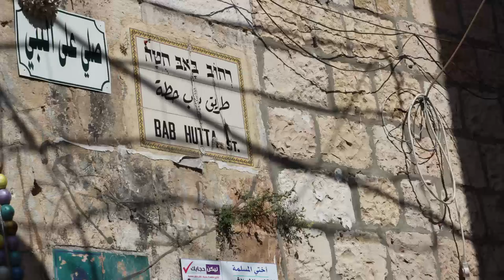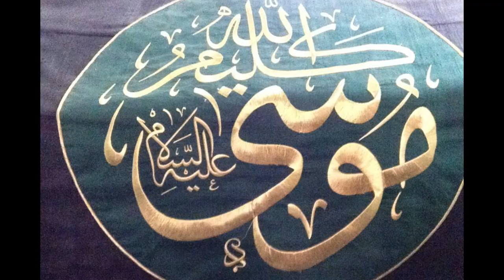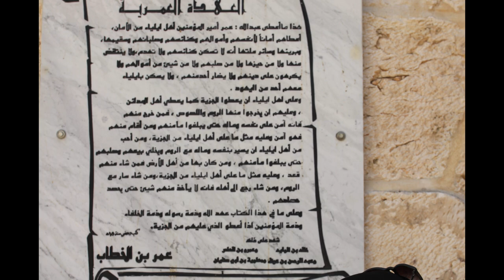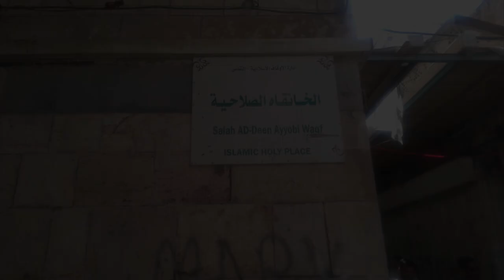Masjid Al Aqsa 2015 Highlight Reel: 2015 Ramadan Al-Aqsa Group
A beautiful highlight video of the Ramadan 2015 Masjid al-Aqsa Group organised by Al Buruj Press where hundreds of individuals attended.

Al Buruj Press organises yearly trips to Masjid al-Aqsa in Ramadan and December, for more information.

MASJID AL AQSA TRIPS

We travel to Masjid Al-Aqsa Several times a year with different
dates to suit all.

Ramadan 2018 & 2019 (7 and 14 Days Trips Available
March 2018 & 2019 (Long Weekend Break)
November 2018 & 2019 (4 Day Trip)
December 2018 & 2019 (7 Day Trip)

ALL OUR PACKAGES INCLUDE:

1) 4 Star Hotel based on 2 sharing
2) Daily Breakfast/Dinner
3) Expert Guided Trips to over 30 Historical Sites
4) Jumu’ah in Masjid al-Aqsa
5) Classes with the Main Imam of Masjid al-Aqsa and others
6) Group Leader with you throughout the trip
7) Pre training, info and meeting before travelling

We are the ONLY Group supervised by the President of Masjid al-Aqsa.
Shaykh Akram Nadwi, Shaykh Abdal Hakim Murad, Shaykh Zahir Mahmood, Shaykh Hasan Ali
Shaykh Hasib Noor, Shaykh Abu Nahla and other have all travelled with us
before!